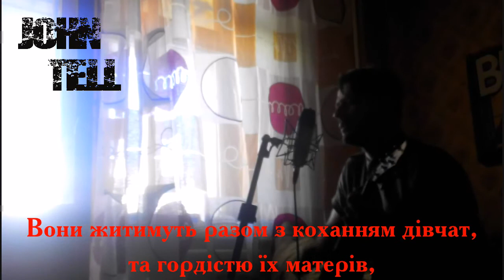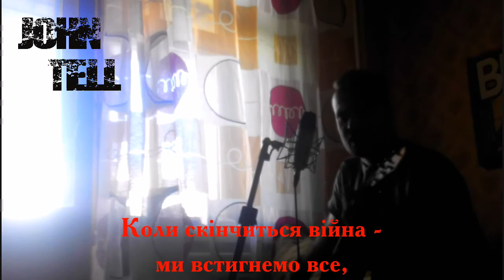John Tell - Коли скінчиться війна When War is Over (Home recording) 2015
John Tell -folksinger and songwrither from Ukraine
Now play in The Parking Band